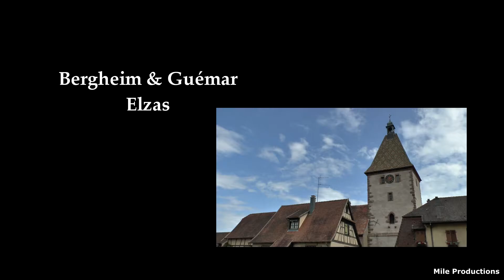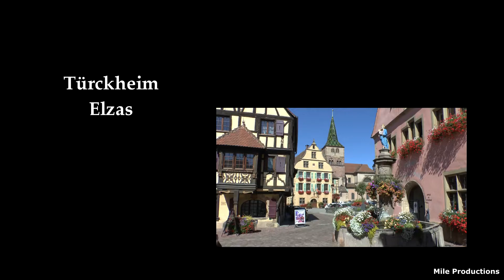Bergheim, Guémar Elzas